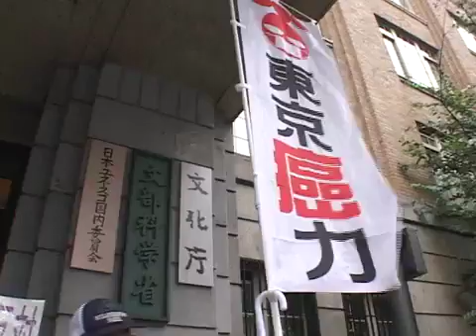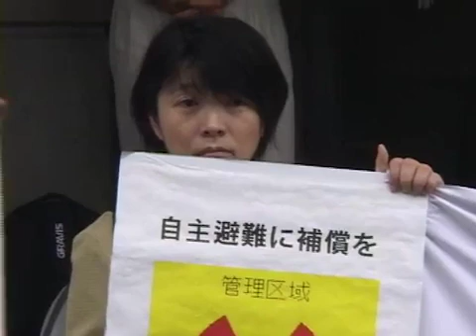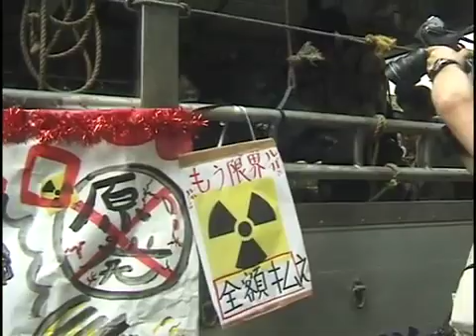内部被ばくに警鐘〜クリス・バズビー博士_1 Chris Busby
日本政府などが様々な基準に採用しているICRP（国際放射線防護委員会）と一線を画し、内部被ばくや低量被ばくについて長年、研究を重ねて来た欧州放射線リスク委員会（ECRR）の科学委員長クリス・ズビー博士。日本の汚染はどのような状況にあるのか。

Holding a clear line against ICRP model which Japanese government and other authorities adapt as various basic standards, Prof Busby, Scientific secretary of ECRR indicates serious significance of internal exposure and low level radiation based on his long years research. He discusses the current situation of Japan.